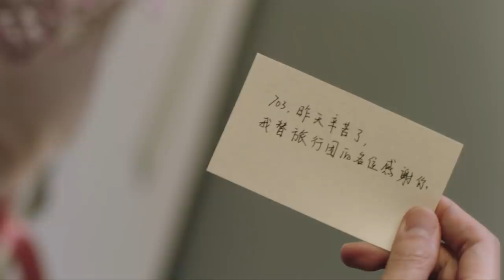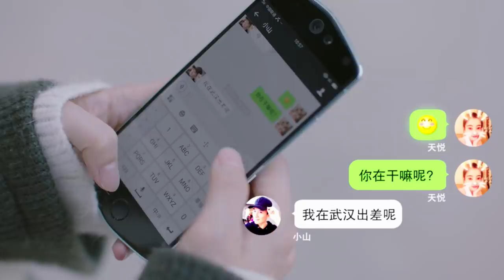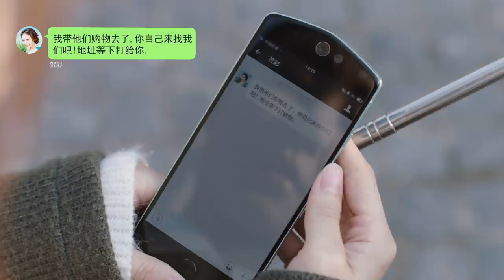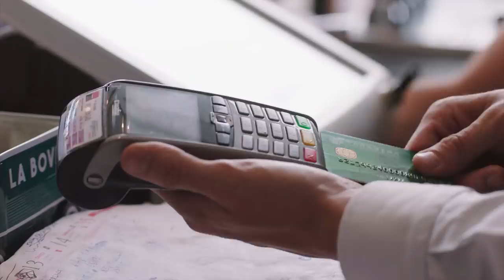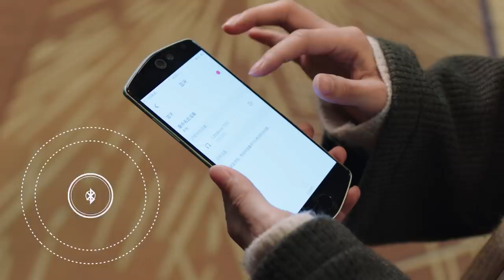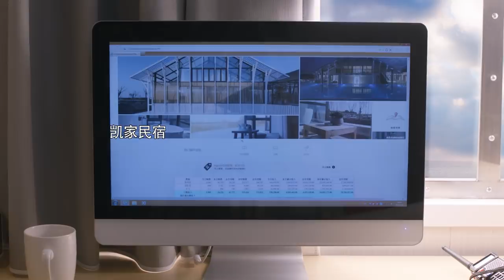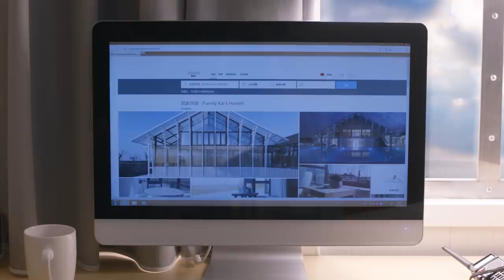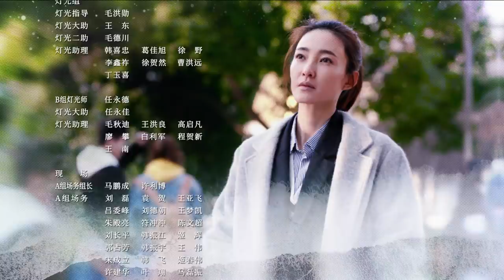《海洋之城》第3集 张翰陪王丽坤酒店捉奸 | One Boat One World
本集看点：
00:00 张翰惊现猛男落泪
08:35 王丽坤没钱付款 场面尴尬
13:58 王丽坤与张翰抓小三
21:23 暖心张翰安慰王丽坤
30:08 王丽坤海上重新开始

【剧情简介】
承载着6000余名游客和工作人员的超级邮轮是一个行走的地球村和微缩的小社会，游客的世间百态、悲欢离合，年轻人的奋斗与爱情都在同舟共济的航程中精彩呈现。华人航海官丁凯和菜鸟领队天悦，在这个多元文化的梦想之船上相识相知，在与旅客、同事、亲人如王子洋、陈安妮、菲儿、船长和船博士等的交集碰撞中，历经波折，见证了彼此的成长、收获了美好的爱情。